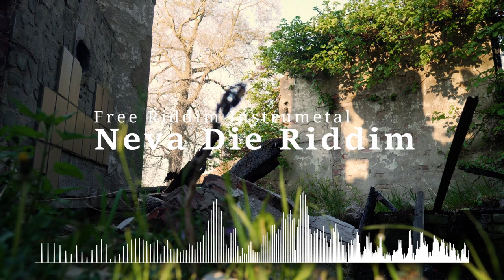[ フリートラック ] Neva Die Riddim / レゲエ / ダンスホール / リディム / インスト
※このRiddimを無断で使用してのサブスク・デジタル配信はできません。（要許可）ご希望の方は下記LINE公式よりお問合せください！
※YouTube（BGM,バックトラック）での使用とライブ・現場）での使用はご自由にどうぞ！

ファイルをご希望の方は下記LINE公式アカウントよりご連絡ください。

🔥オリジナルRiddimの制作・このオケのアレンジ承ります。
小節・キーの変更・アレンジ・Mixなどお声がけください。
詳細はLINEまたはメンバーシップにてお気軽にご相談ください！

その他、多数あります。

オケ（RIDDIM）のご相談はお気軽にLINE公式アカウントへGO!